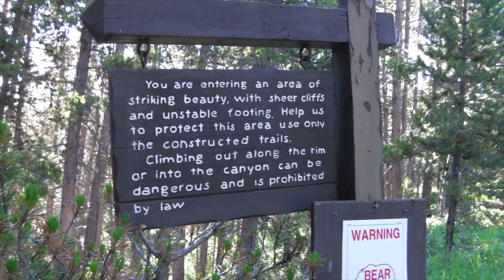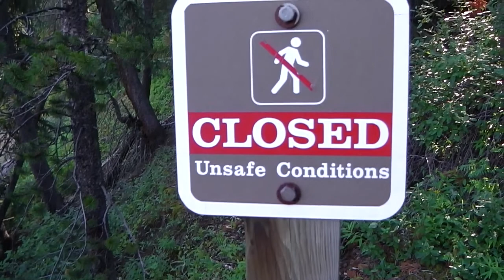DEMO of Richard Burdick's Yellowstone Suite No. 1: 1 Lower Falls, Opus 235 No. 1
This is the first movement of Richard Burdick's Yellowstone Suite No. 1: 1 Lower Falls, Opus 235 No. 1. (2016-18)

It is scored for 3 clarinets, 3 horns, 3 cellos, vibraphone and piano with sounds on the tape too.

Translated titles:
DEMO de la Suite No. 1 de Yellowstone de Richard Burdick: 1 Lower Falls, Opus 235 No. 1

DEMO von Richard Burdicks Yellowstone Suite No. 1: 1 Lower Falls, Opus 235 No. 1

DEMO de la Yellowstone Suite No. 1 de Richard Burdick : 1 Lower Falls, Opus 235 No. 1

理查德·伯迪克 (Richard Burdick) 的第 1 号黄石组曲演示：1 Lower Falls，作品 235

理查德·伯迪克 (Richard Burdick) 的第 1 號黃石組曲演示：1 Lower Falls，作品 235

DEMO van Richard Burdick's Yellowstone Suite nr. 1: 1 Lower Falls, Opus 235 nr. 1

DEMO della Yellowstone Suite No. 1 di Richard Burdick: 1 Lower Falls, Opus 235 No. 1

リチャード・バーディックのイエローストーン組曲第 1 番のデモ: 1 ローワ

Richard Burdick의 Yellowstone 모음곡 1번 데모: Lower Falls, Opus 235 1번

ДЕМО-версия Йеллоустонской сюиты № 1: 1 Нижнего водопад